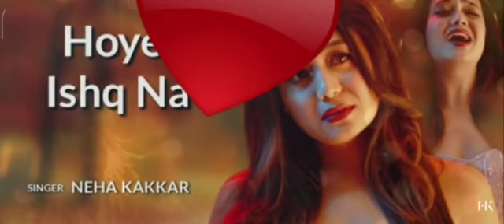neha kakkar#hoye ishq na💔sad status video 💔